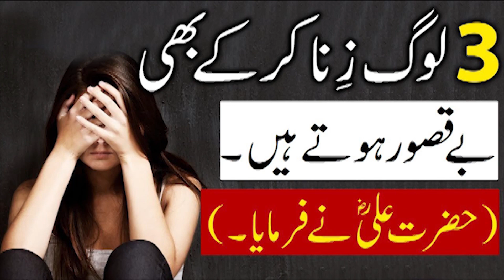Hazrat ALi (R.A) ne farmaya 3 log Zina kr k b be qasoor hoty hain beautiful Byan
Aik Pakeezah Larki jo Kifl ki Touba ka sabab bani ...(ایک پاکیزہ لڑکی جو کفل کی توبہ کا سبب بنی)